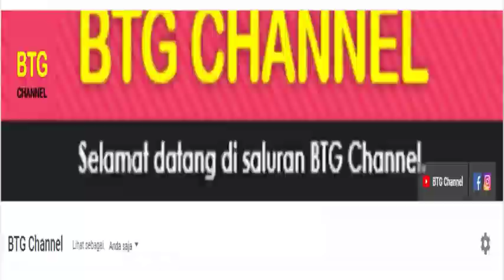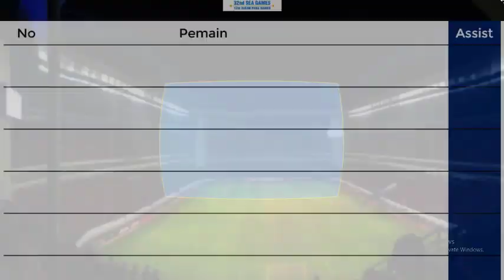Jadwal SEA GAMES 2023 Pekan ke 2 - Timnas Indonesia vs Myanmar - Live RCTI - Klasemen SEA GAMES 2023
Jadwal SEA GAMES 2023 Pekan ke 2 - Timnas Indonesia vs Myanmar - Live RCTI - Klasemen SEA GAMES 2023 - SEA GAMES 2023 Sepak Bola